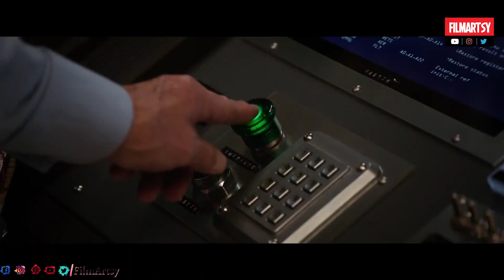All New Marvel Movies Coming In 2021 & 2022 | Spider-Man 3, Thor Love and Thunder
Which one among these list makes you most excited?

FilmArtsy Entertainment is all about films. This channel gives you the latest updates on films, behind the scenes, deleted scenes, bloopers, making of film, vfx analysis, celebrity interviews, cast funny moments, and much more.